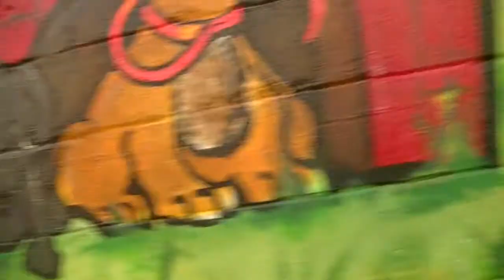SmallDogs6 1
The Dog Stop® - Clean, Safe, & Fun All-Inclusive Dog Care Facility, Where Tails Go to Wag!

We were bred from the beginning to be Pittsburgh's best all-inclusive indoor/outdoor dog care facility offering daycare, boarding, grooming, obedience training, in-home services, dog walking, and  retail store.

Our facilities cater to letting dogs do what they do -- whether it's running in our backyards, playing with friends, or just lounging around. Pups who enjoy daily playtime and physical activity are better adjusted, less stressed, healthier and happier -- so we focus on lots of exercise and playtime for every pup.

Our trained canine companions are fully prepared for belly scratches, hugs 'n kisses, and interactive playtime for all our visiting pups, ensuring that each visit to The Dog Stop® is a pawsitively perfect experience.